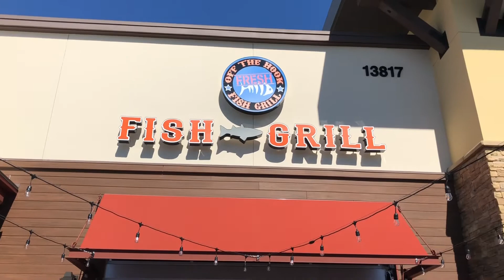Off the Hook Fish Grill in Whittier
Whittier local Bobby Ruiz visits Off the Hook Fish Grill to try some amazing fish tacos, poke bowl and much more. Off the Hook Fish Grill has two locations in Whittier, California. We are visiting the second location on Whittier Blvd.